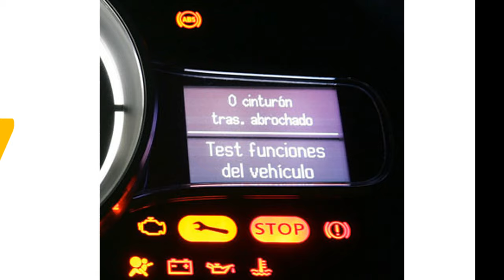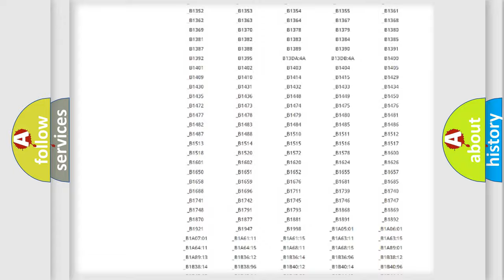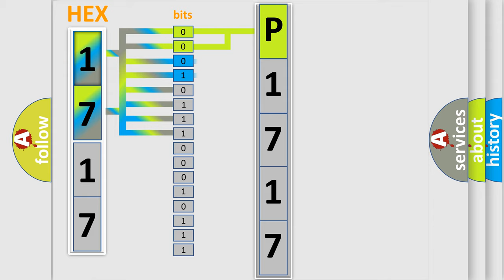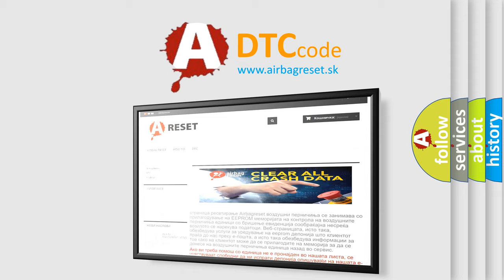DTC Jeep P1717 Short Explanation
Contents:
0:21 Basic DTC analysis according to OBD2 protocol standard.
1:48 Insight into programming
2:58 A diagnostically understandable description of the Diagnostic Trouble Code
3:05 Basic error definition

Make:
Jeep
Code:
P1717
Definition:
CAN link to speed sensor
Description: